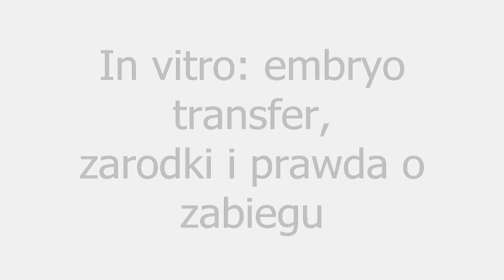In vitro: embryo transfer. Śmierć zarodków (cz. III) dr Tadeusz Wasilewski, Szczecin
Spotkanie z dr Tadeuszem Wasilewskim. Prawda o in vitro. Zaskakujące fakty, pomijane w dotychczasowej debacie. Fakty naukowe - medyczne.